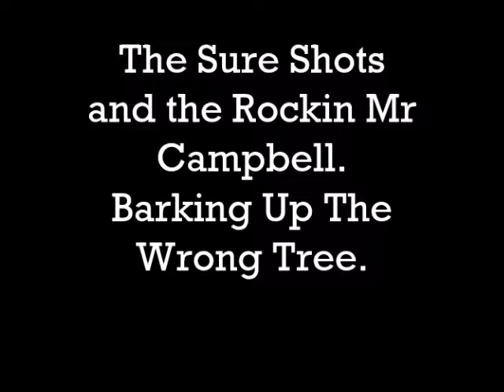The Sure Shots with Rockin Mr Campbell.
Barking Up The Wrong Tree.